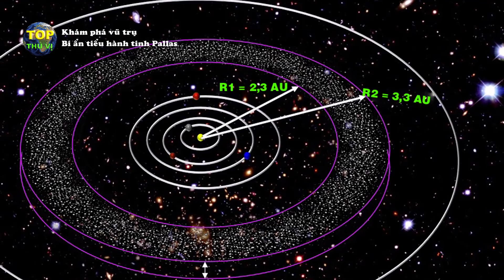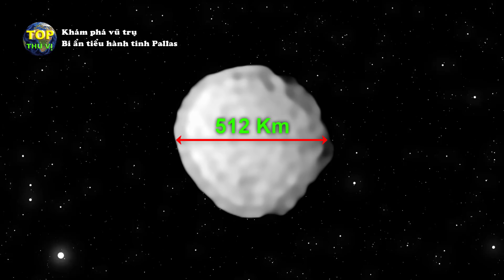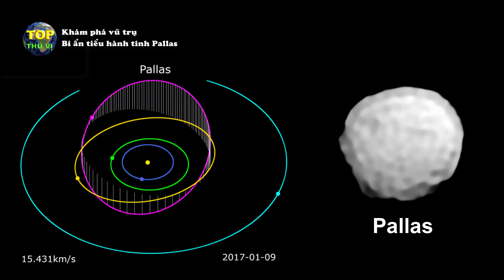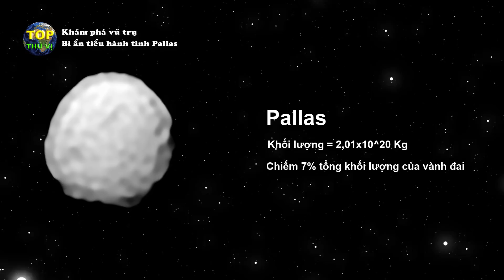Tiểu hành tinh Pallas hung hăng nhất hệ mặt trời | Khoa học vũ trụ - Top thú vị